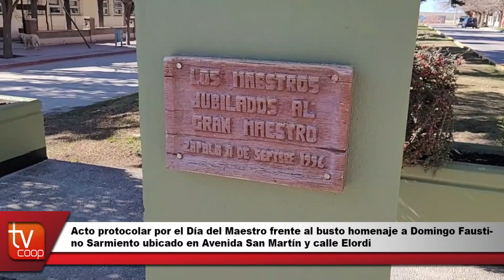Acto por el Día del Maestro